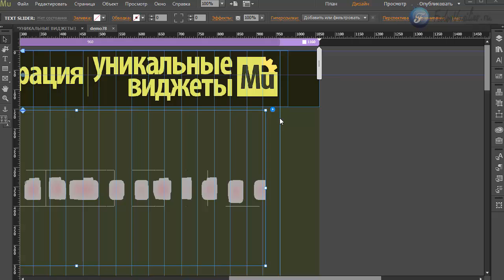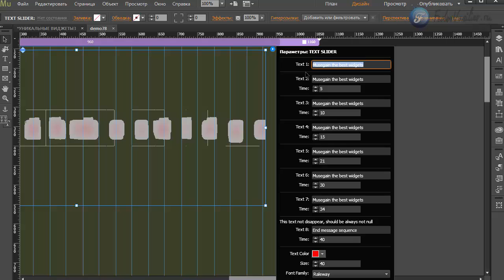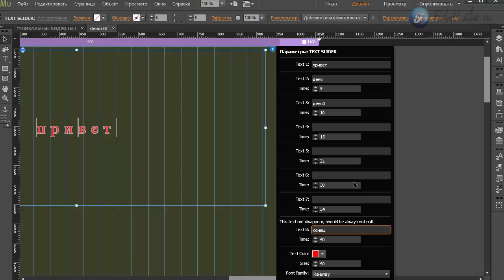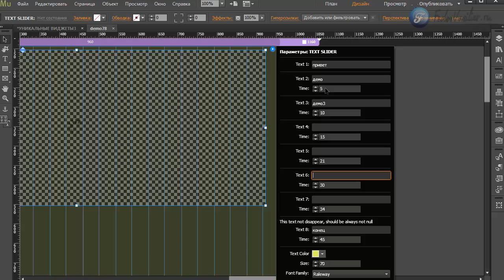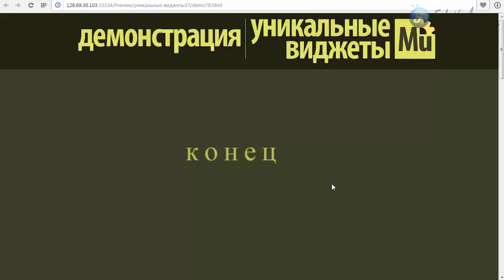Виджет - эффекты с текстом [Adobe Muse]. Часть 1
В этом видео я покажу инструмент, с помощью которого вы сможете получить интересную смену текста, подробнее в этом уроке.